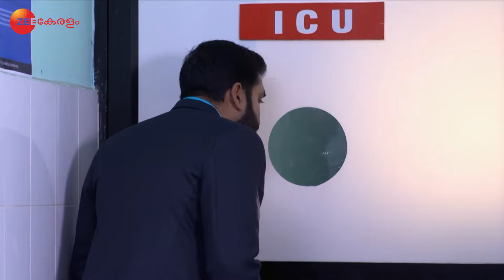Chembarathi | Ep.573 | കല്യാണിയുടെ ജീവന്‍ അപകടത്തിലോ? | Full Episode | Zee Keralam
Priyanka believes that Anand was the one who threatened Ganga. Nandana makes 'Payasam' for Aravind. Further, Nandana starts to feel uneasy after drinking the 'Payasam'. Later, the stranger's threats scare Ganga. Now viewers in India can watch Chembarathi episodes before their TV telecast on ZEE5!